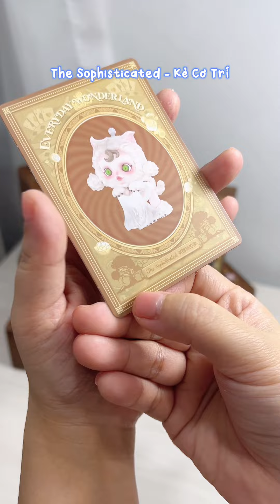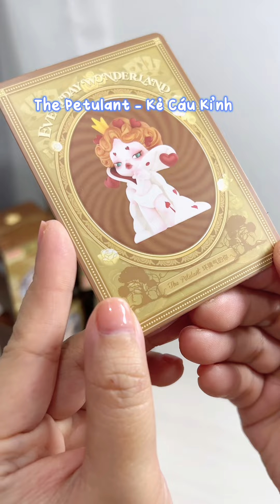[Unboxing blind box]: full set Skullpanda Everyday Wonderland của Pop Mart | Châu Muối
Skullpanda Everyday Wonderland ❤️ lấy cảm hứng từ truyện Alice in Wonderland, liệu có quá khó hiểu

Cảm ơn các bạn!!! .